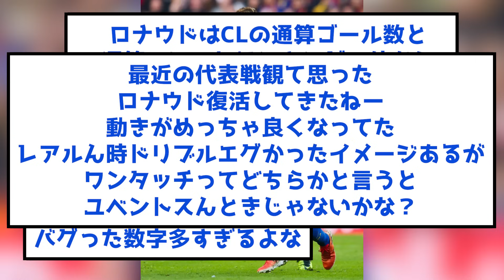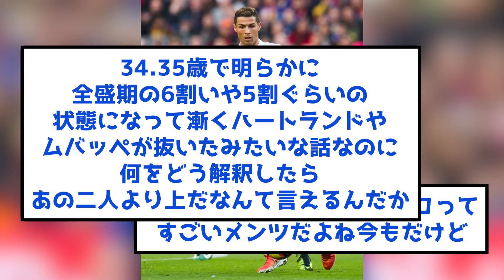【悲報】メッシ、C・ロナウドのリーガ在籍時代記録が誰も超えられない模様www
参照記事